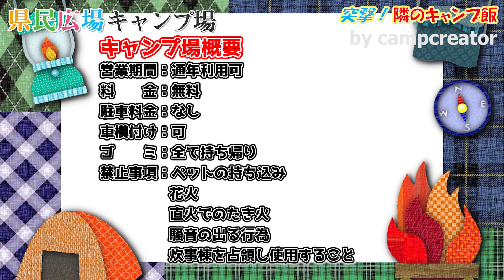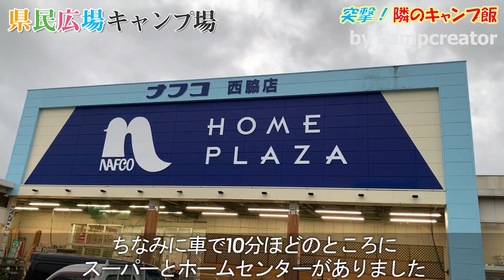【兵庫県】料金無料！県民広場キャンプ場【キャンプファイアー場あり】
※動画で「ここ以外直火禁止」とありましたが、直火は全面禁止です。

主にキャンプのVLOGや全国のキャンパーさんへのインタビューで、キャンプに役立つ情報を発信しています。

各種SNSはこちらです。

キャンプ・アウトドアの総合情報サイト『TAKIBI』にて、キャンプ場の記事を掲載していますので、
詳しいサイト情報は下記よりどうぞ！

《💺りゅーぞーのキャンプギア紹介🎪》

【テント】CAPTAIN STAG クレセントドームテント
【タープ】CAPTAIN STAG ヘキサタープM3155
【グランドシート】LOGOS ぴったりグランドシート200
【テーブル】Helinox テーブルワン
【テーブル】Coleman ナチュラルウッドローテーブル/120
【ガスランタン】Coleman ルミエールランタン
【バーナー】SOTO アミカスSOD-320
【チェア】Helinox チェアワン
【ケトル】Kelly Kettle　スカウト(1.2ℓ)ステンレス製
【焚火台】笑'ｓ-sho's- コンパクト焚き火グリル『B-6君』
【手斧】ハスクバーナ 手斧38cm
【ナイフ】モーラ・ナイフ Companion Heavy Duty Byrnt Orange(ステンレス)

《📷撮影機材📷》

【iphone】
iphone XR

OP:Lady Lane - The Pink Everland Sky
ED:シュークリームスカイ

《💻編集環境💻》

PC:Lenovo ThinkPad X230
CPU：Corei5 3320M 2.60GHz-3.30GHz
メモリー：16GB　8G x 2  Silicon Power　DCST8GN128SX2
グラフィックス；インテル HD Graphics 4000
OS：Win 10 Pro 64ビット

編集ソフト:Wondershare Filmora